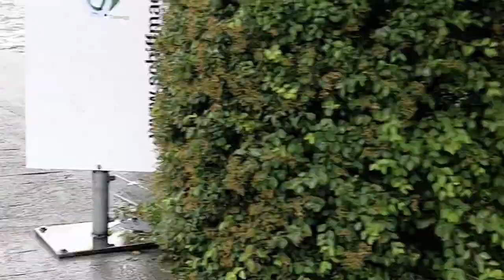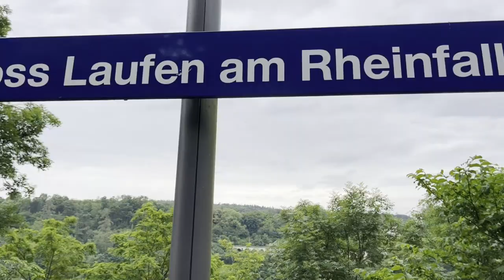Rhine Falls Europe's Biggest Waterfall And Top Attraction In Zurich Switzerland